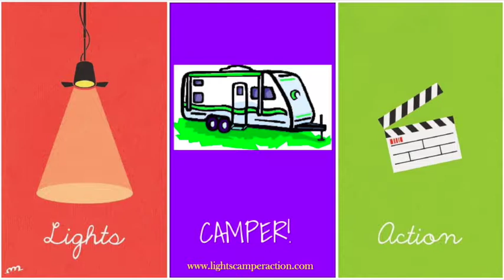Fulltime RV Family: On the Road Again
After a 5 week hiatus from traveling due to a kid-injury, we are finally BACK ON THE ROAD AGAIN!

Support Us For Free!